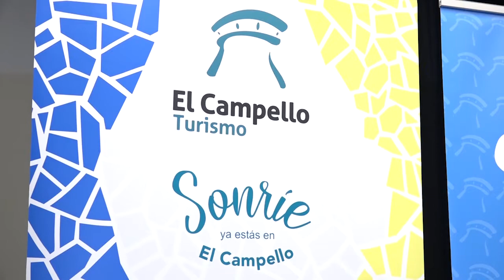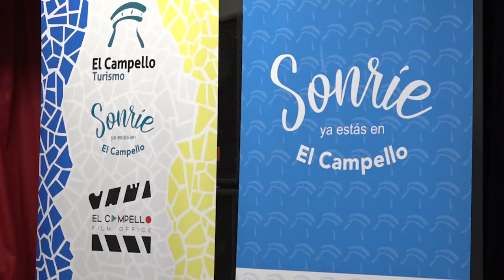Turismo de El Campello en Fitur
El campello se presenta en Fitur promocionando el destino por sus playas, comercio, gastronomía, hospitalidad, paisajes y rutas, deportes náuticos o su oferta cultural y festiva, pero sobre todo apelando a los sentimientos y difundiendo la idea de que la experiencia vacacional en El campello será recordada por lo que a cada uno le hizo sentir la estancia.